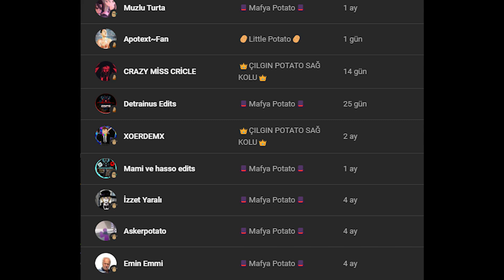Gece 5'e Geldik! || Five Night At Freddy's Bölüm #2